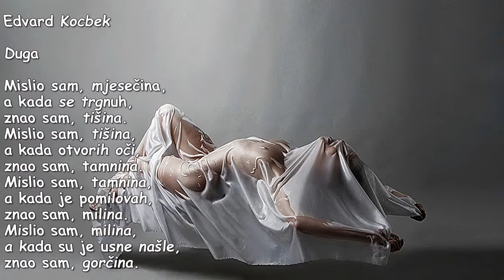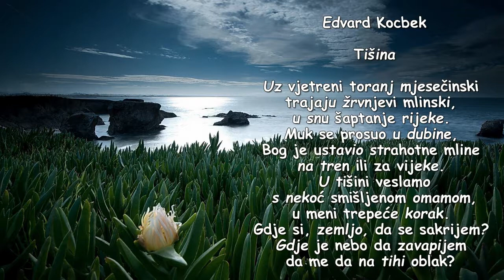Edvard Kocbek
Instrumental: Roboti - Dolazak robota